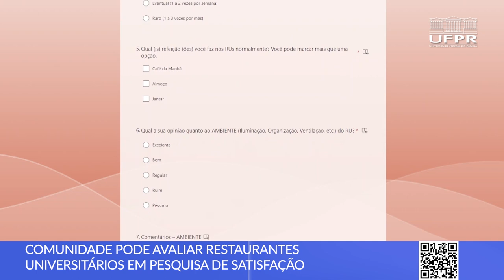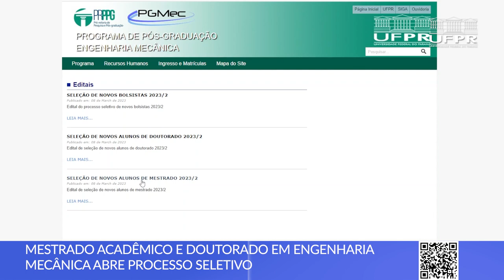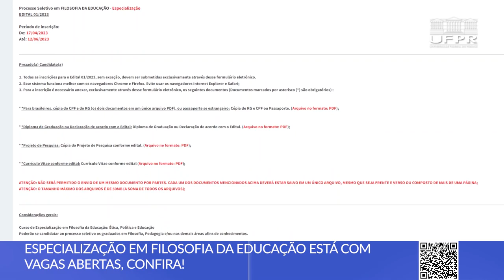Pesquisa Restaurantes Universitários, Mestrado Doutorado Engenharia Mecânica e mais [Boletim UFPR]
Confira as novidades desta semana na Universidade Federal do Paraná:

0:00 Abertura
0:14 Pesquisa de satisfação sobre os Restaurantes Universitários
1:06 Inscrições abertas para Mestrado e Doutorado em Engenharia Mecânica
1:51 Vagas disponíveis para Especialização em Filosofia
2:31 Programa Scientia traz discussão sobre território e comunidades tradicionais

📝 Links das notícias 👇
1 - Comunidade pode avaliar Restaurantes Universitários em pesquisa de satisfação

2 - Mestrado acadêmico e doutorado em Engenharia Mecânica abre processo seletivo

3 - Especialização em filosofia da educação está com vagas abertas